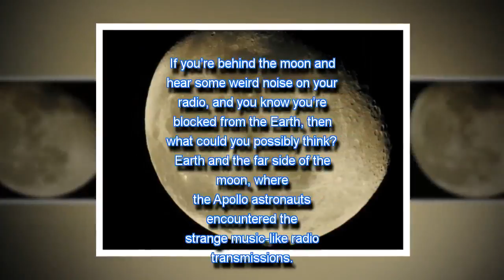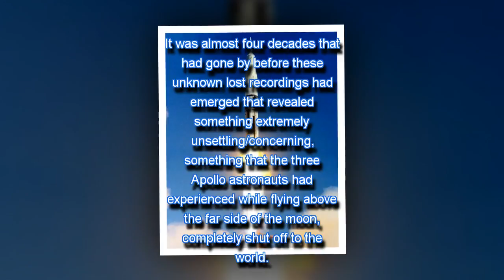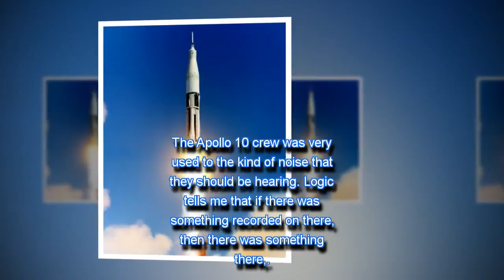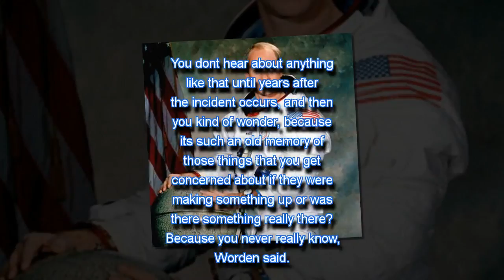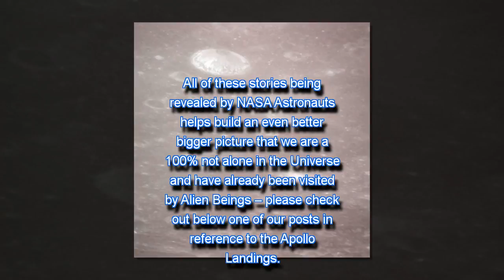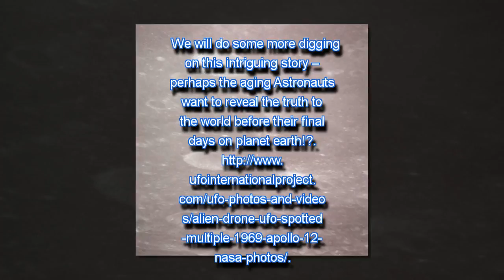The Unexplainable ‘Far Side Of The Moon’ Music –